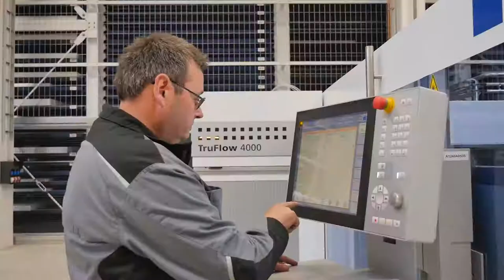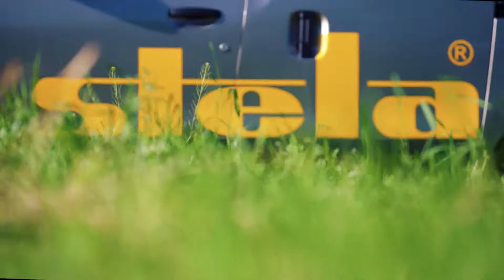Stela Laxhuber GmbH - image video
Founded in 1922, Stela Laxhuber GmbH specialises in the manufacture of drying systems for the agricultural and industrial sectors. More than 200 qualified employees work at the company and production headquarters in Massing, Germany. The product range covers the most diverse areas from the chipboard industry, wood pellet production, agriculture and food industry, fuel drying to energy and waste disposal technology. To date, over 4,500 drying plants have been successfully commissioned worldwide.